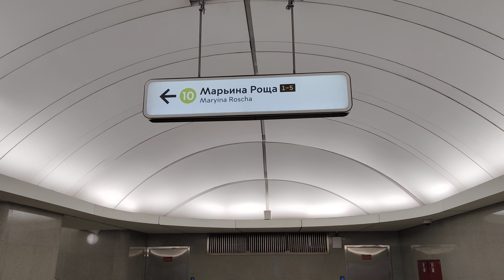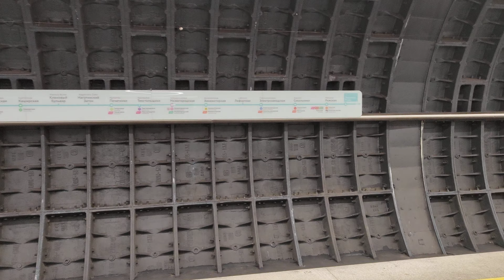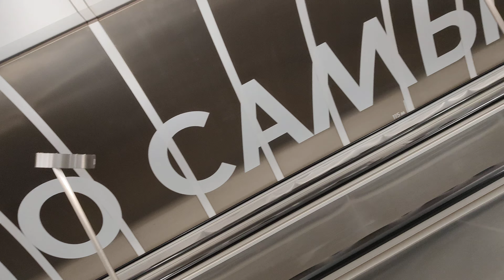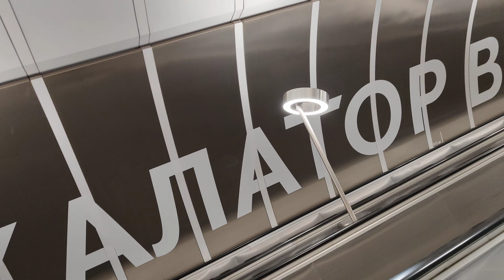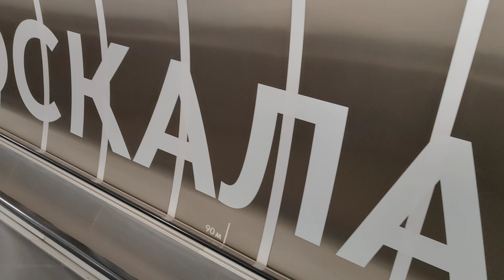Эскалатор Гигант на станции метро "Марьина Роща"-БКЛ который зачем-то обозвали самым длинным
Metro - На станции метро "Марьина Роща" на Большой Кольцевой Линии есть эскалаторы гиганты. Но, их обычно называют в единственном числе - эскалатор.
Так вот, на станции "Марьина Роща"-БКЛ смонтирован и работает самый гигантский эскалатор на станциях метро города Москвы.
Но, вот беда, этот эскалатор зачем-то обозвали длинными...

«Слушай, обидно, клянусь, обидно, ну, ничего не сделал, да, только заработал и они меня сразу длинным обозвали!
- Молодые ещё, менеджеры...
- Какие ещё молодые? Хулиганство...
- Мне теперь из этого положения есть только два пути: или они назовут меня Гигантом, или я везу их к Прокурору!
- Нн-не надо...
- Сам не хочу!».

Ну, вы сами посудите, лучше быть гигантским или длинным?
Не понимаете почему обидно?
Сравните! Вариант молодых менеджеров.
"Это самый длинный эскалатор в Мосметро — 130 метров"

А теперь мой вариант.
"Это самый гигантский эскалатор в Мосметро — 130 метров!"

Сравнили? Что лучше, длинный или гигантский?
То-то же!

На станции метро "Марьина Роща" основной выход в город, по эскалаторам, осуществляется с её западного торца.
Эти эскалаторы и есть самые длинные в мосметро - 130 метров.
Высота подъёма этих эскалаторов - 64,5 метров.
Хорошие эскалаторы, можно не спешить и не бежать вверх.
Нет, конечно, если кто-то спешит, почему бы человеку и не пробежать стометровку по этому эскалатору...